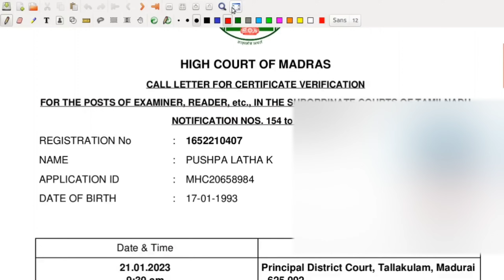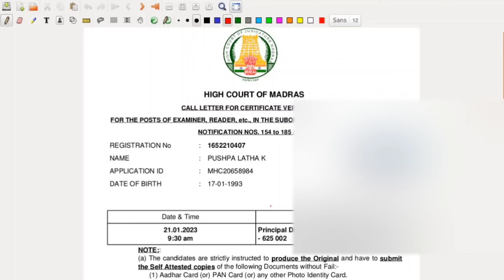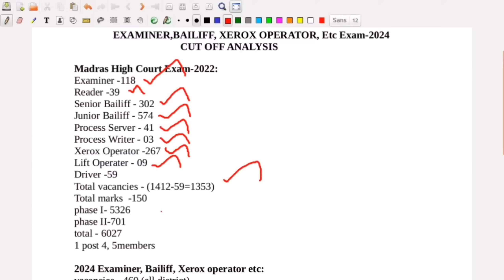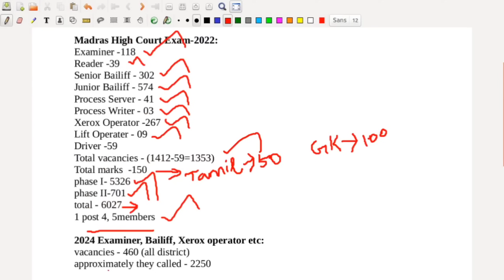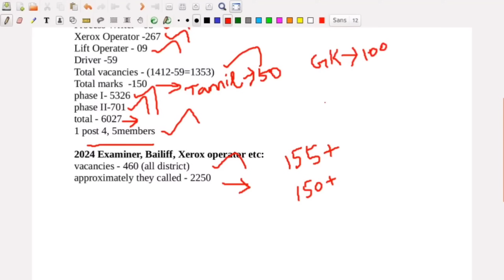2024 Madras High Court Examiner Exam|Cut Off analysis